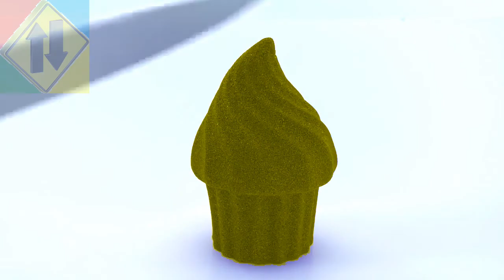YOU CAN'T WATCH THIS EXTREME VIDEO IN REVERSE SATISFYING MELTING SLOW MOTION REVERSE VIDEO TENET